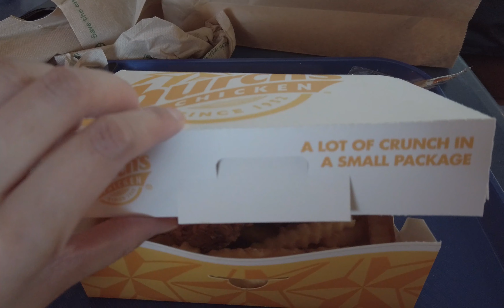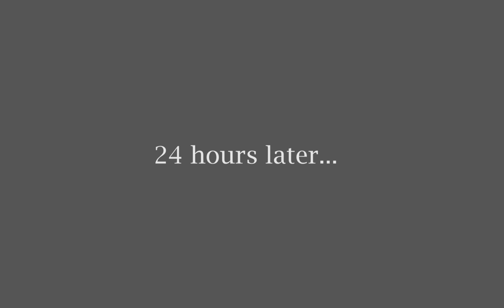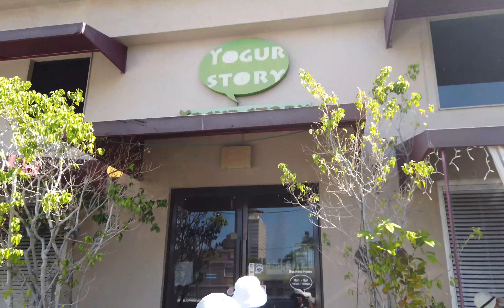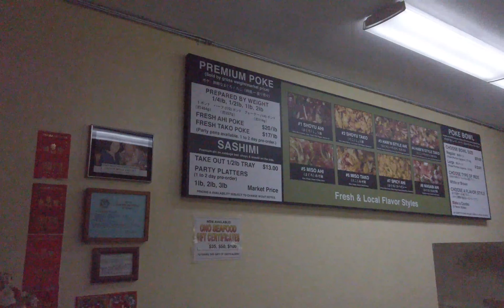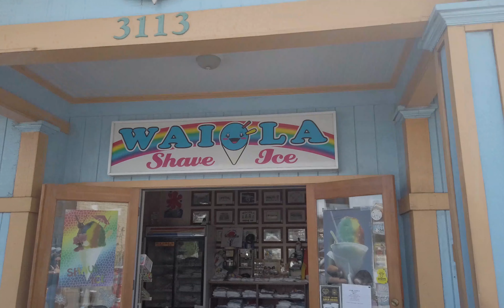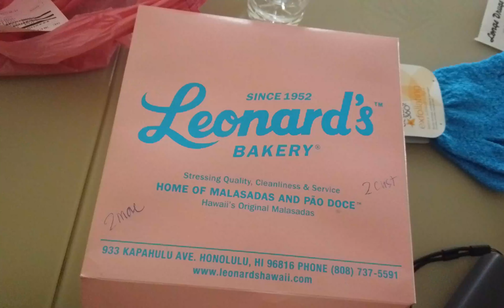HONOLULU HAWAII EATS - PART 1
HONOLULU HAWAII EATS - PART 1 - Vlogged A LOT during my recent trip to Honolulu, it was truly one of the best places I've ever visted!! I ate everything in sight lol.